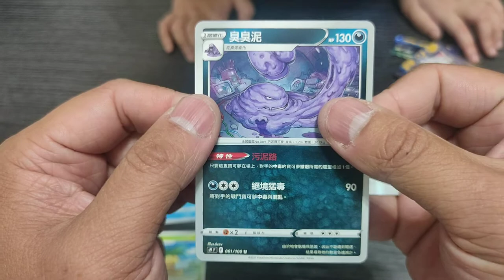Pokémon Cards PTCG 寶可夢卡牌一天開一包